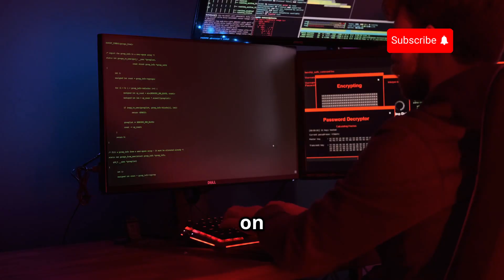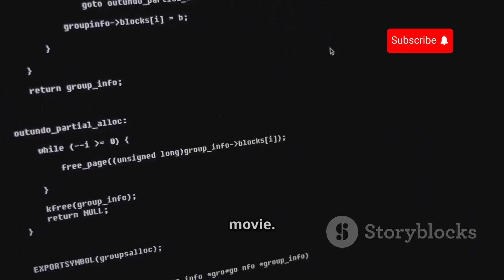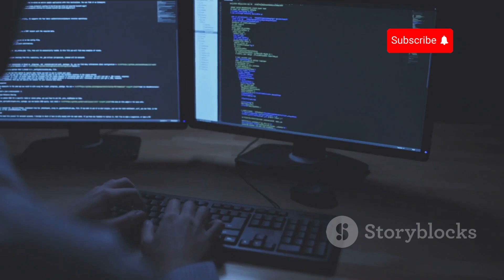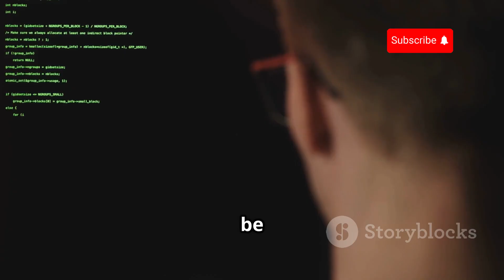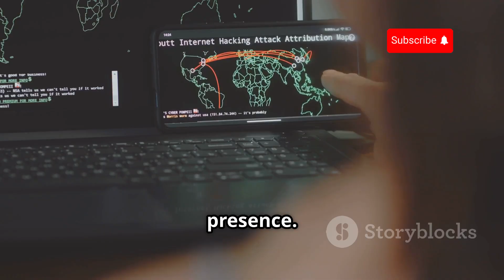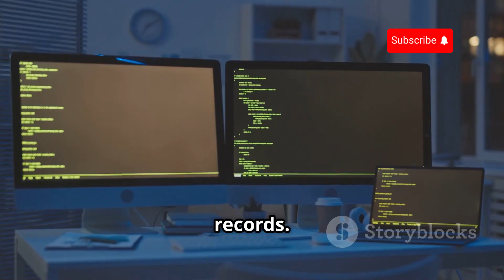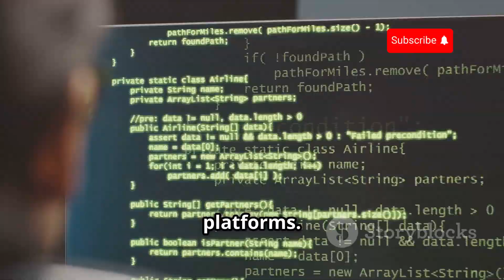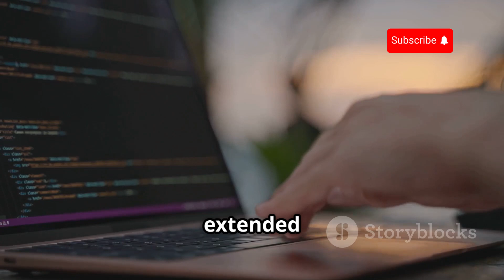22 New OSINT Tools in Kali Linux to Find Anyone | Find Anyone's Data Using These 22 OSINT Tools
22 New OSINT Tools in Kali Linux to Find Anyone | Find Anyone's Data Using These 22 OSINT Tools
Unlock the secrets of online investigations with our latest video, "22 New OSINT Tools in Kali Linux: Uncover Anyone's Data!" In just 10 minutes, we'll introduce you to a powerful toolkit designed for effective open-source intelligence gathering. Discover how to leverage these cutting-edge tools to uncover essential information about individuals effortlessly.

Whether you're a cybersecurity enthusiast, a researcher, or simply curious about OSINT techniques, this video is packed with practical insights and demonstrations. Don't miss out on enhancing your skills with these innovative resources!

OUTLINE:

00:00:00 Intro
00:00:34 Tool 1 - SpiderFoot
00:00:53 Tool 2 - Recon-ng
00:01:21 Tool 3 - Maltego
00:01:44 Tool 4 - TheHarvester
00:02:11 Tool 5 - Metagoofil
00:02:40 Tool 6 - Exiftool
00:03:03 Tool 7 - Skiptfish
00:03:29 Tool 8 - WPScan
00:03:50 Tool 9 - Nmap
00:04:26 Tool 10 - Zenmap
00:04:51 Tool 11 - DNSRecon
00:05:12 Tool 12 - DNSEnum
00:05:40 Tool 13 - Amass
00:06:08 Tool 14 - Sublist3r
00:06:31 Tool 15 - Shodan
00:06:54 Tool 16 - Censys
00:07:22 Tool 17 - Recon-Spider
00:07:49 Tool 18 - G Recon
00:08:14 Tool 19 - Sherlock
00:08:46 Tool 20 - SpiderFoot HX
00:09:21 Tool 21 - Maltego Chlorine
00:09:47 Tool 22 - Recon-ng Framework
00:10:16 The Power of OSINT

The content on Cyber Shield YT is strictly for educational & ethical purposes only. 📚🔐 Our mission is to spread cybersecurity awareness, ethical hacking, and digital protection. 💻🛡️

🚫 We do NOT promote, support, or condone any illegal activities, unauthorized hacking, or malicious cyber actions. 🚫

🔒 Hacking should only be practiced in controlled environments with proper authorization. Any misuse of the information provided on this channel is the sole responsibility of the viewer—we are NOT liable for any consequences. ⚠️

✅ Stay ethical, stay legal, and hack responsibly! 💙💻🕶️